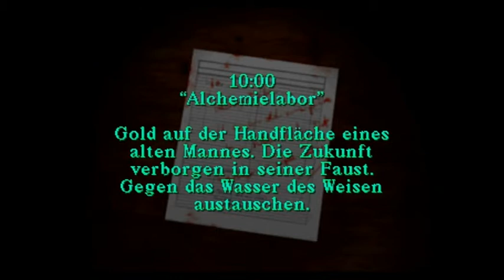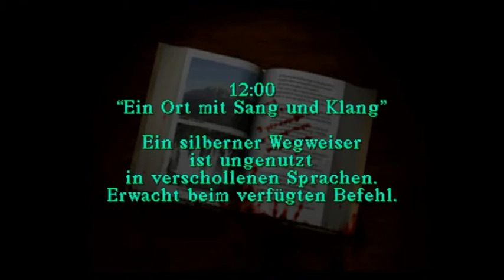[Let's Play] Silent Hill #4: Nachts in der Schule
Wir suchen immer noch die Schlüssel zur Finsternis. Wir finden allerdings einen Hundekopf mit dem jemand Basketball gespielt hat. Und eine Schule. Wer wollte nicht schon immer nachts alleine in der Schule herumlaufen? Naja, was heißt allein..